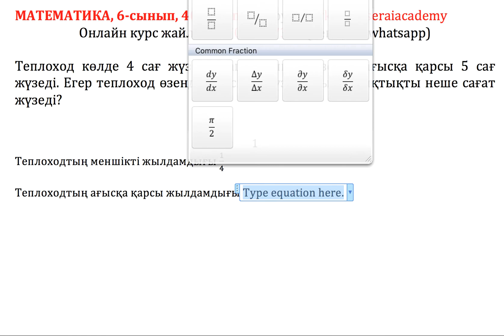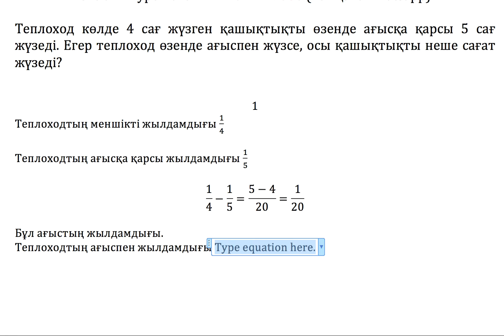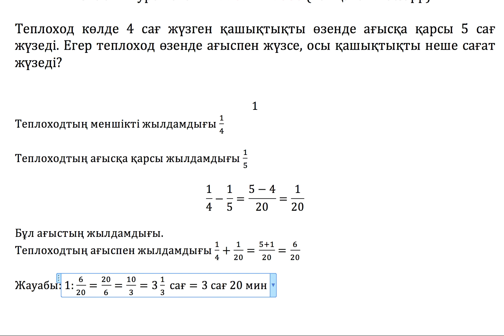Математика. 6-сынып. 403 есеп. Теплоход көлде 4 сағ жүзген қашықтықты өзенде ағысқа қарсы 5 сағ